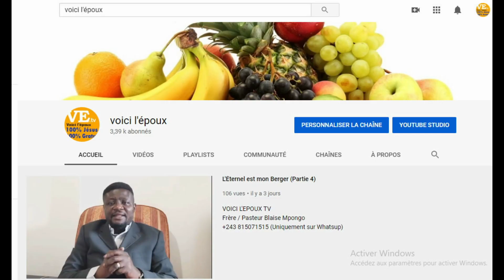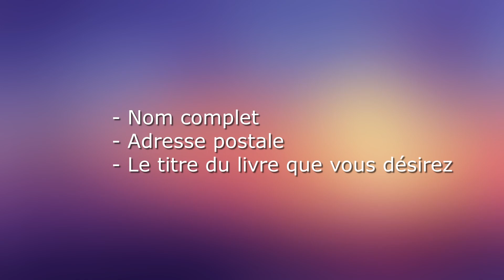La Délivrance : Diagnostic et Remède (Partie 1)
Chap. I : Concept sur la Délivrance Spirituelle
1. Question fréquentes
2. Le Combat spirituel
3. Satan est son œuvre dévastatrice
4. Le Dieu de la délivrance
5. Les deux dimensions de la délivrances